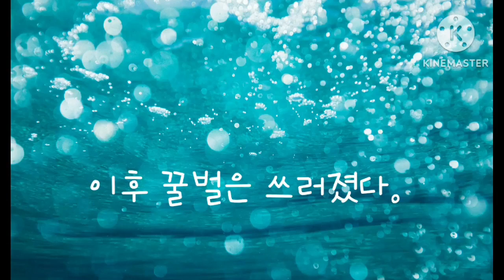야 꿀벌(단편 스톱모션)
이 영상을 보고 나면 큰 의미를 알 수 있게 될 것입니다.

채청자 여러분들의 충돌방지를 구실로 댓글 막아놓았습니다.